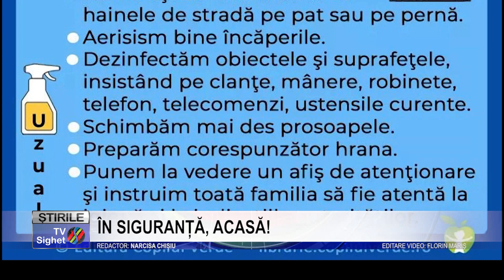Stire 9 ÎN SIGURANȚĂ, ACASĂ!